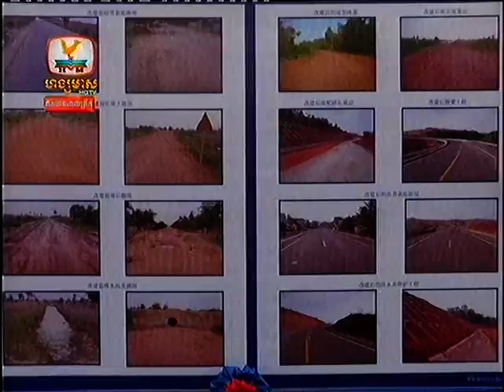Khmer Daily News By Hang Meas 07 May 2013 Part 1